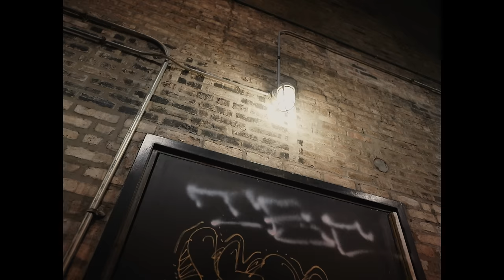ShittyBoyz - Slam Dunk Contestants (Official Video)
Listen to the single “Slam Dunk Contestants ". Out Now!